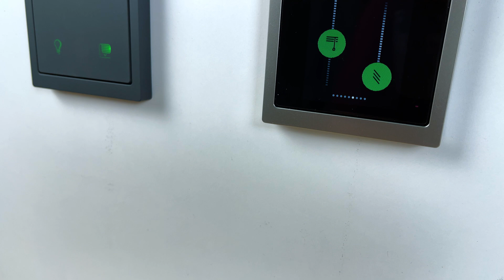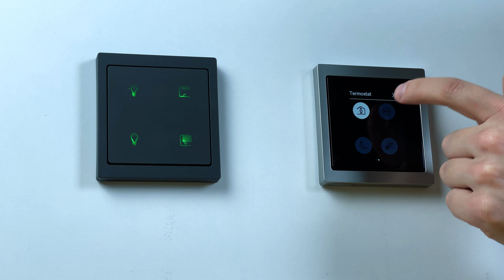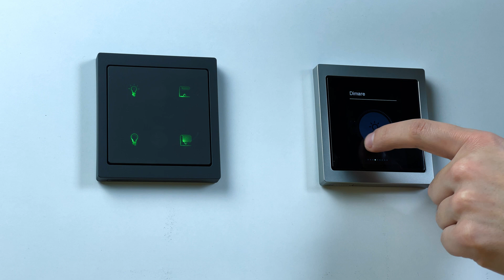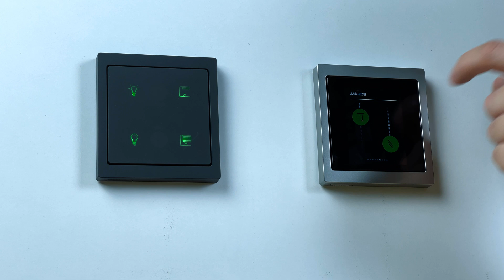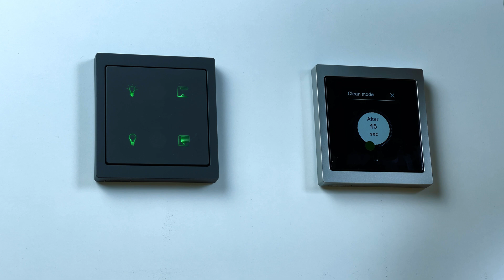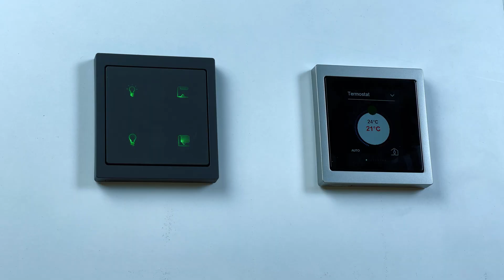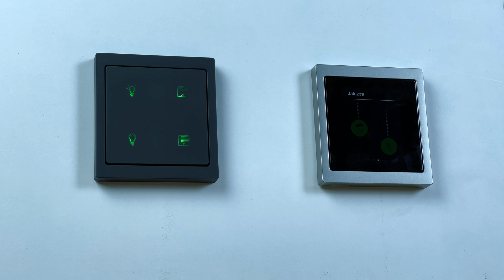KNX Multitouch PRO & Taster by Schneider Electric - SMART HOME SYSTEMS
In acest video va prezentam un touch multifunctional si un taster KNX produse de firma Schneider Electric. Design-ul si functiile pe care aceste dispozitive le ofera ne-a facut sa le folosim in proiectele noastre de automatizare.

Daca doriti sa aflati mai multe despre sistemele de tip smart home va asteptam pe: